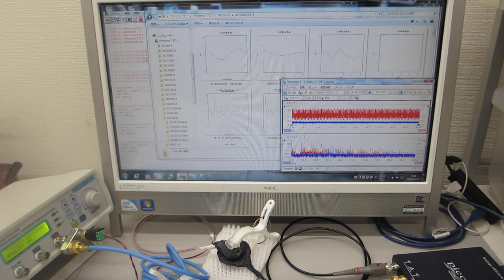メガヘルツの超音波システム（超音波の発振制御技術の応用）